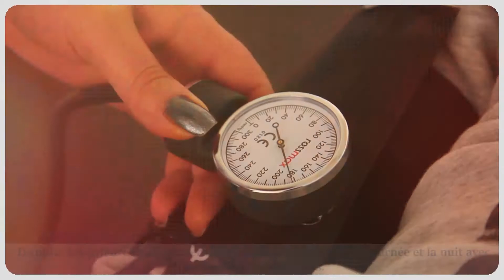Monte Peace Camp (French subtitles)